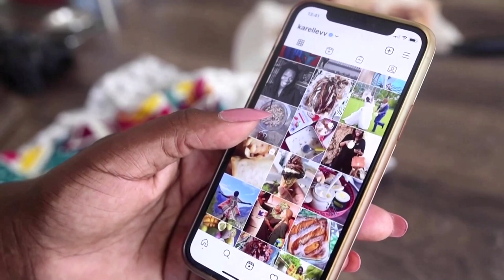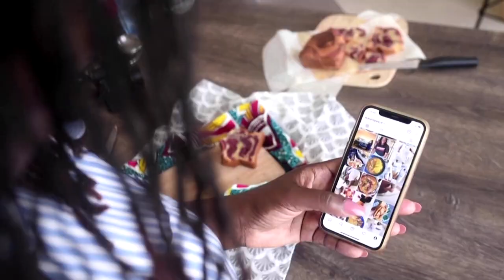Food blogger brings African dishes online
In the growing field of African social media "influencers", Senegal-based food blogger Karelle Vignon-Vullierme has carved out a juicy piece for herself.